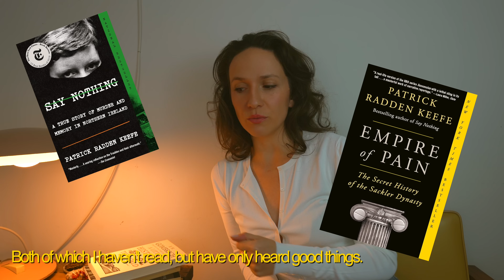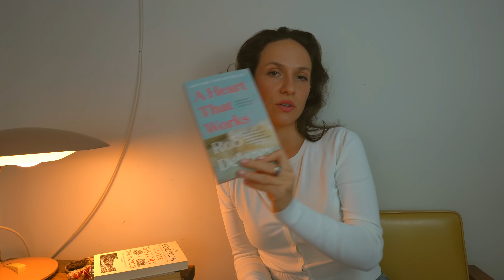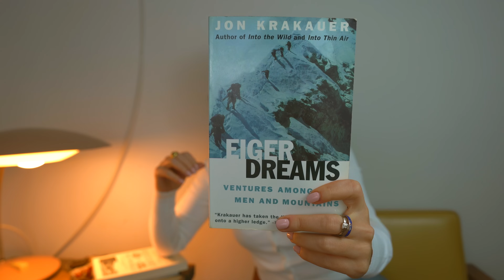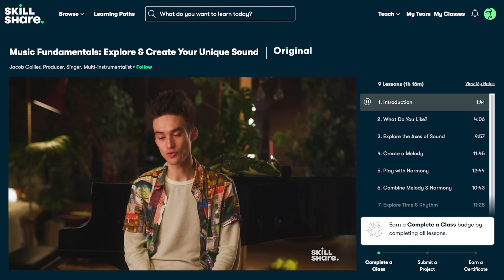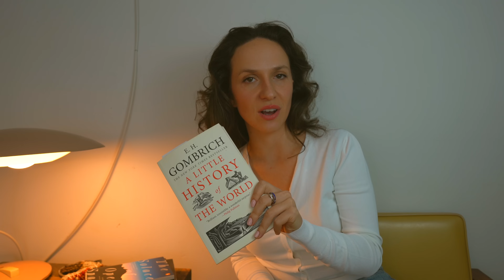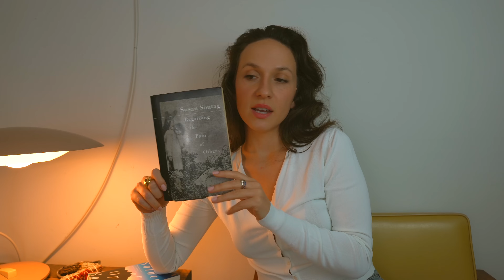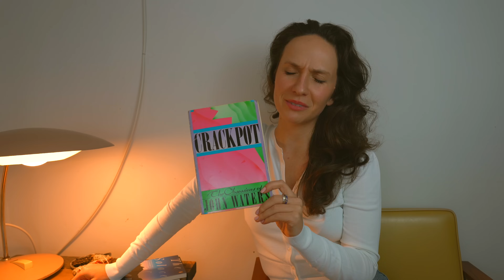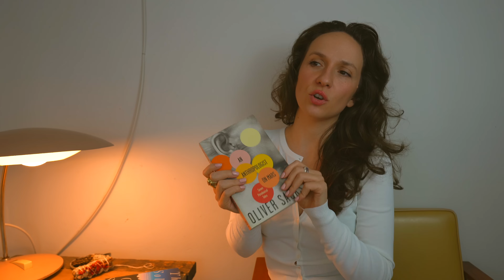I read A LOT of Non-Fiction... Here Are My Favorite Books of the Year.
NON FICTION!

Wanna buy my clothes?
Wanna use my music?